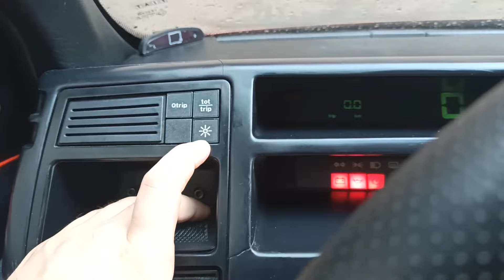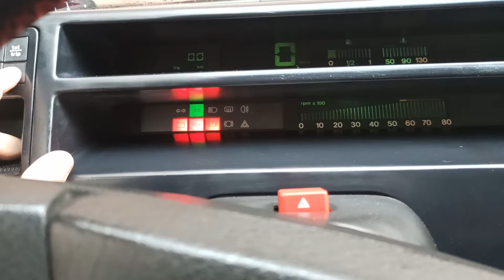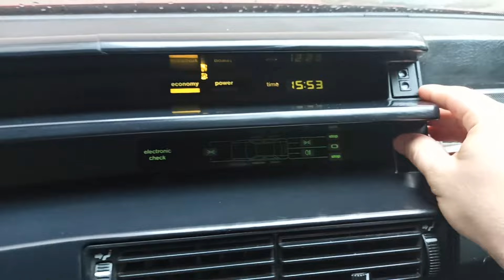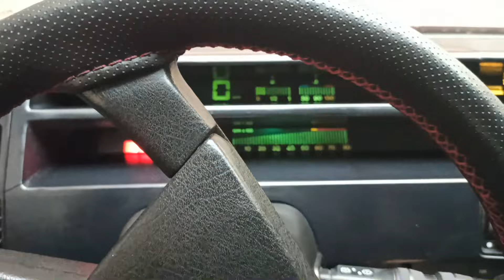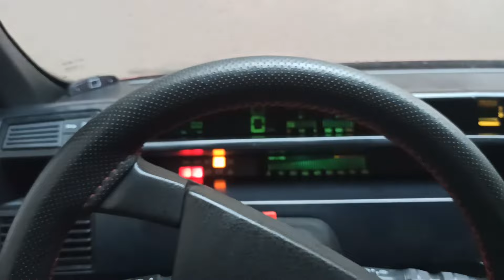Tempra Tipo Dijital Ekran Ve Kol Özellikleri ( Tipo 1.4 SX İE )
tempra, tipo, gösterge, Tempra Tipo Dijital Ekran Ve Kol Özellikleri ( Tipo 1.4 SX İE )

Arkadaşlar Hepinize Merhaba Ben Uğur Dereli Bugün ELimden geLdiği Kadar Tipo ve Tempranın Dijital Göstege Ve Kol Özelliklkerini Anlatmaya Çalıştım Umarım Faydalı Bir Video OLmuştur !

İyi Seyirler !!